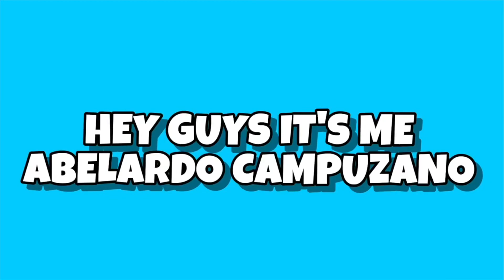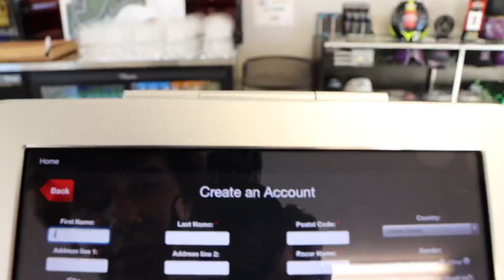I WENT GO KART RACING FOR THE FIRST TIME!!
Hey guys welcome back to a new video, I hope you guys are having a good and excellent day, I hope you guys enjoy this video, the same way I enjoyed making it for you guys, if your not subscribed to the channel I would really appreciate if you subscribed and joined this family, make sure to drop a big like in the video also guys turn on post notifications so you guys could be updated for new videos, also guys go follow me in all my social media
Make sure to go checkout my friend moosas YouTube channel!!